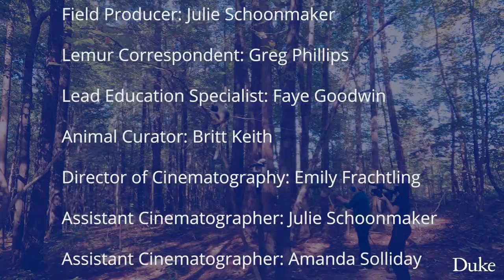Celebrate Duke's Lemurs On World Lemur Day | On Scene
Celebrate WorldLemurDay with a virtual visit to the Duke Lemur Center 💚

Founded in 1966, the Duke Lemur Center (DLC) is an internationally acclaimed non-invasive research facility housing over 200 lemurs and bushbabies across 13 species — the most diverse population of lemurs outside of their native Madagascar.

Lemurs are the most endangered group of mammals on Earth and the center's successful conservation breeding program seeks to preserve vanishing species such as the aye-aye, sifaka & blue-eyed black lemur, while the Madagascar Conservation Programs study and protect lemurs in their native habitat. The Division of Fossil Primates examines primate extinction and evolution over time and houses over 35,000 fossils. Because all of its research is non-invasive, the DLC is open to the public and also educates more than 35,000 visitors annually.

𝐃𝐮𝐤𝐞 𝐋𝐞𝐦𝐮𝐫 𝐂𝐞𝐧𝐭𝐞𝐫 𝐇𝐢𝐬𝐭𝐨𝐫𝐲
The DLC began as a collaboration between Yale's John Buettner-Janusch & Duke's Peter Klopfer. The two biologists conceived the idea of establishing a primate facility in the Duke Forest that would combine their research perspectives in order to explore the genetic foundations of primate behavior.

Bill Anlyan — then dean of the Duke University School of Medicine — granted a large swath of Duke Forest to the project and the National Science Foundation provided the funds to build a “living laboratory” where lemurs and their close relatives could be studied intensively and non-invasively. In 1966, the nascent DLC (then called the Duke University Primate Center) was founded on 80 wooded acres, two miles from main campus

Over its history, the DLC has housed, cared for and made available for non-invasive study (DLC does not allow ANY research that would harm the lemurs in any way) nearly 4,000 animals across 31 species of non-human primates. Today, it houses nearly 200 individuals across 15 species. The scientific endeavors at the DLC span an array of disciplines and the DLC is recognized as a global authority on lemur veterinary medicine.